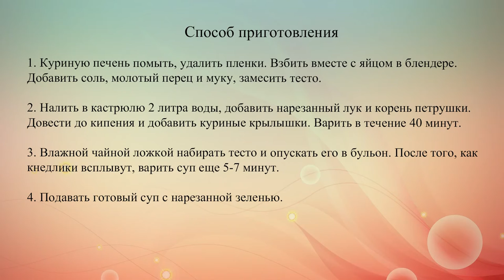Чешский суп с кнедликами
Рецепт чешского супа на курином бульоне с печеночными кнедликами. Подавай его к столу вместе с хлебом и рубленой зеленью.